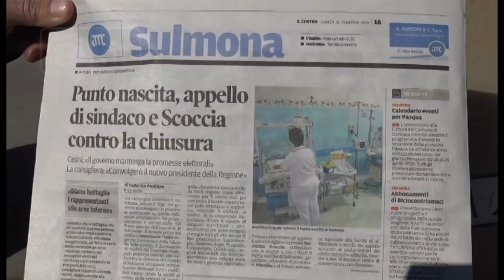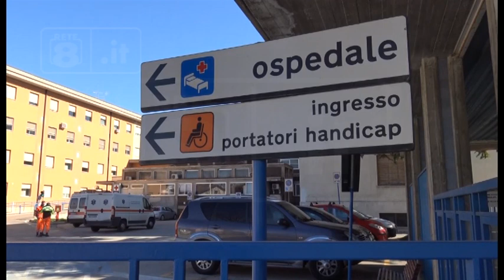Sulmona - Punto nascita verso la chiusura